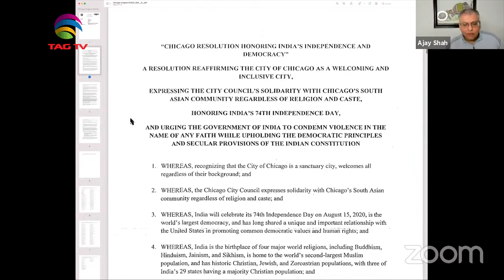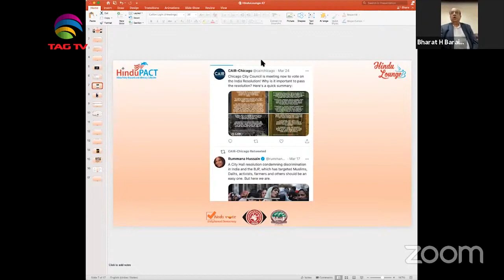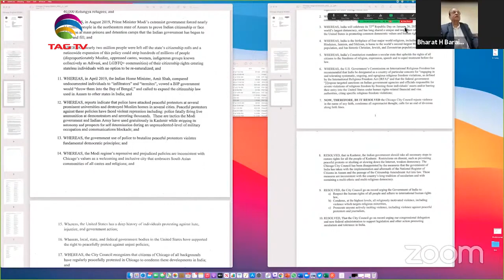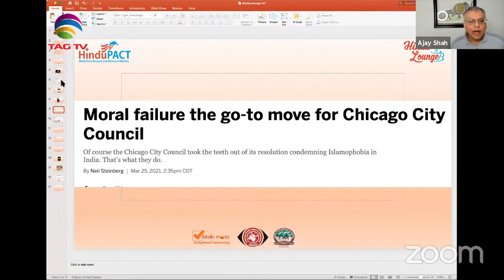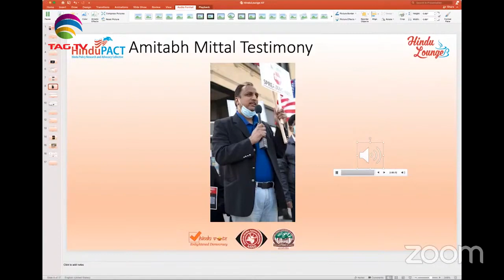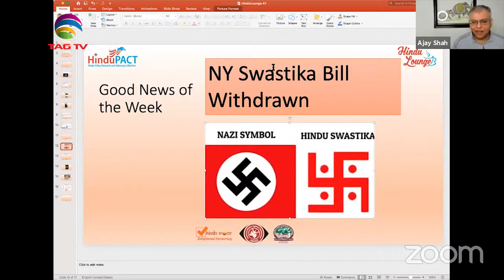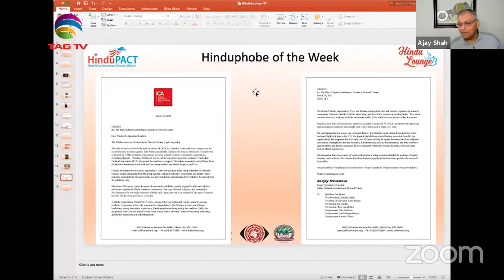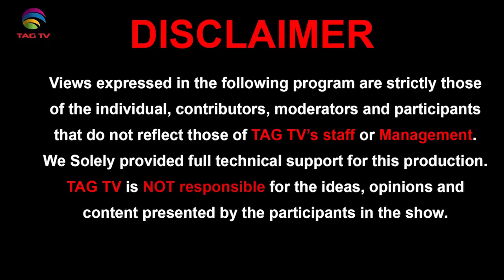American Hindus react to Chicago's City 'Biased'Resolution HinduLounge w Ajay Shah&Utsav Chakrabarti